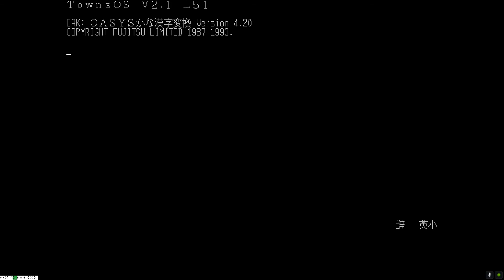FM Towns : Tango (Tsugaru build 2020/11/05)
Another FM Towns doujin, another Tsugaru build ! This time it's Tango, a cute little Pengo clone. Nothing stellar here, except if you really love FM renditions of "Popcorn". But it's a nice little game nevertheless.